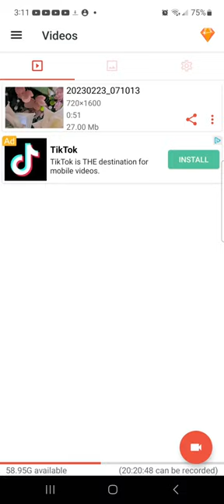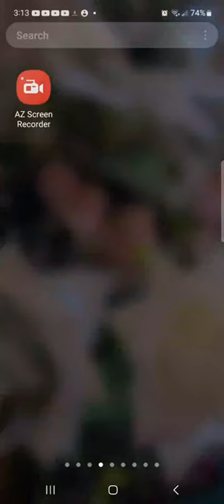Scary doll and I beat today!